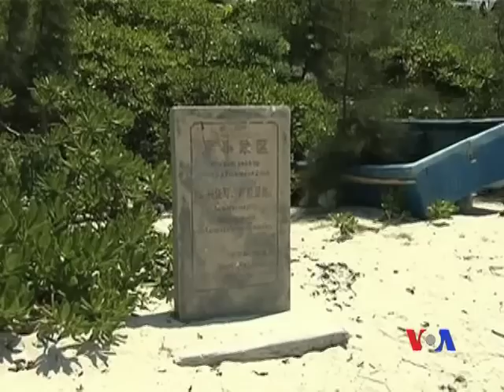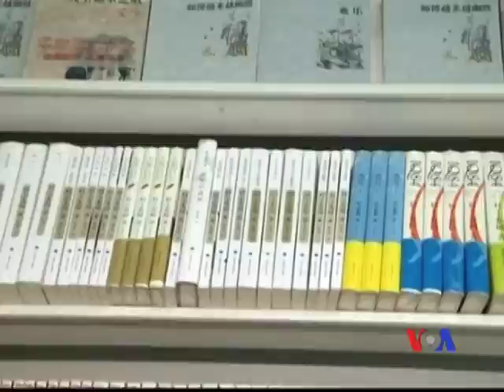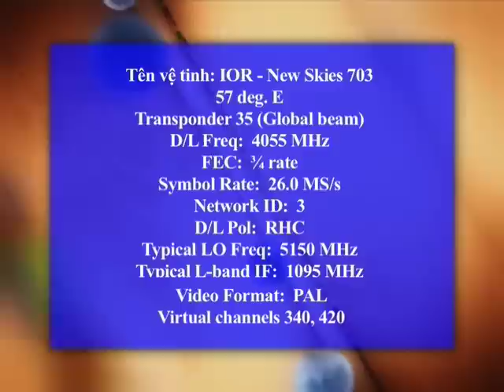VN tuyên bố hoạt động của TQ ở Biển Đông 'vô giá trị'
Việt Nam tuyên bố hoạt động của Trung Quốc ở Biển Đông 'vô giá trị'. Giới sản xuất Mỹ đặt vấn đề về việc Việt Nam tham gia Hiệp định Đối tác xuyên Thái Bình Dương. Liên hiệp Châu Âu đoạt Giải Nobel Hòa Bình năm 2012. Giải Nobel Hòa bình được trao cho Liên hiệp Âu châu. Khôi nguyên giải Nobel văn chương kêu gọi phóng thích ông Lưu Hiểu Ba. Nam Triều Tiên biểu tình chống nhà lãnh đạo Bắc Triều Tiên. Xem thêm và